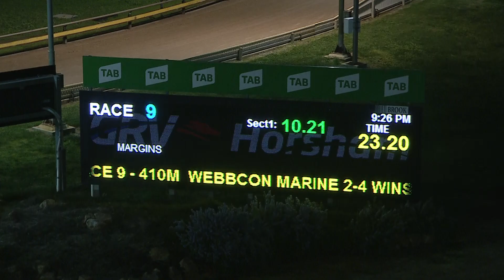HOR SAT 04 SEP 21 R9